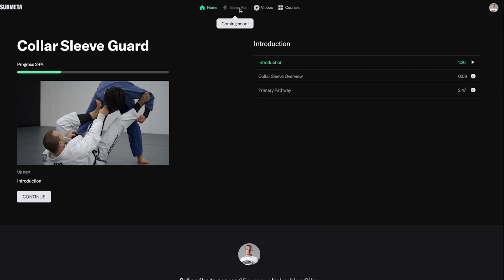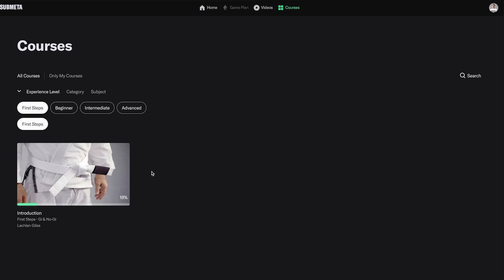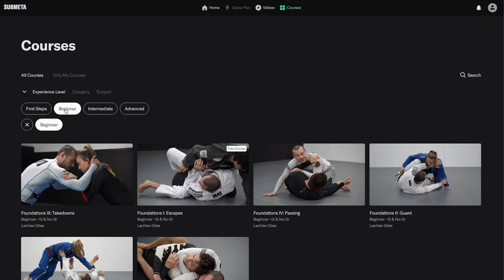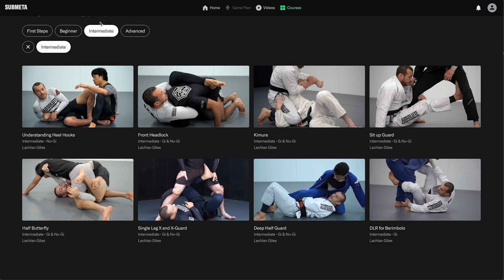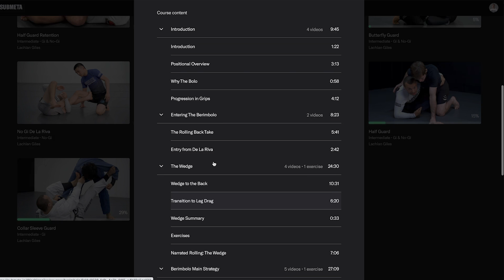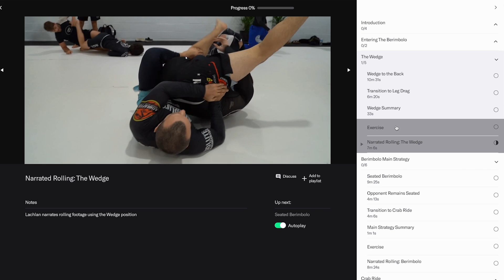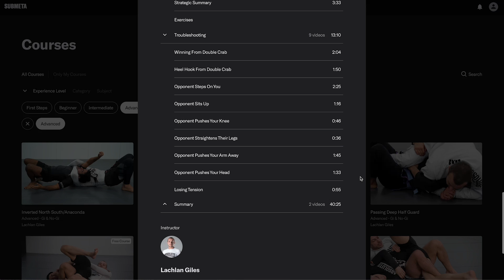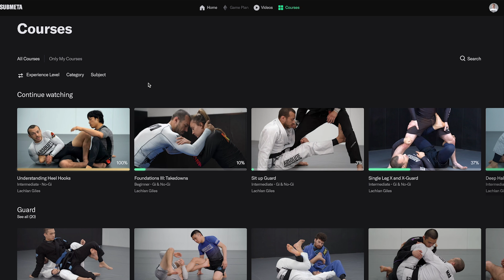Lachlan Giles SUBMETA.io Site Walkthrough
Lachlan walks through his new online training website SUBMETA.

It is currently available only by invite, you can register your interest for an invite or if you are already a member you can invite people directly.